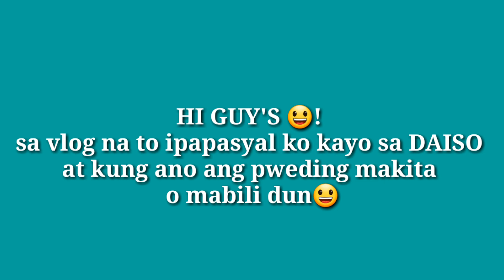DAISO IN KOREA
Kung gusto mo nang mura punta na sa daiso😃.